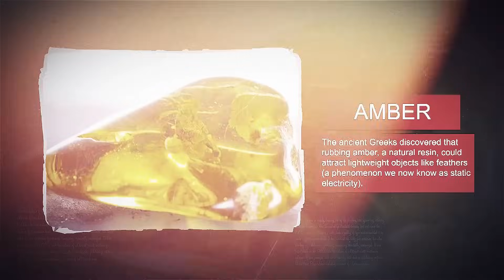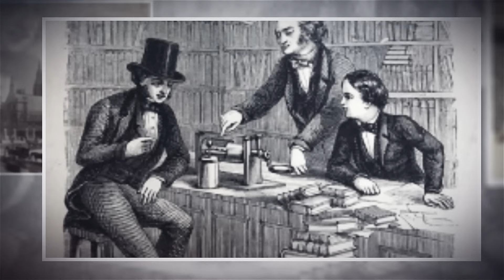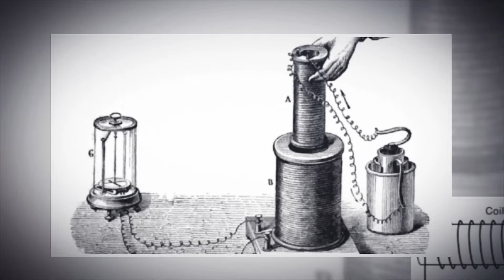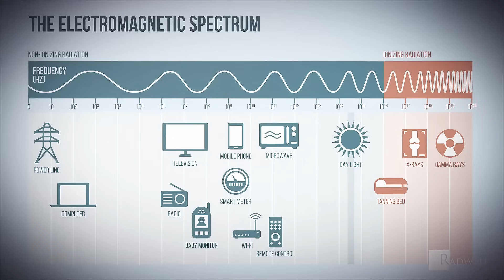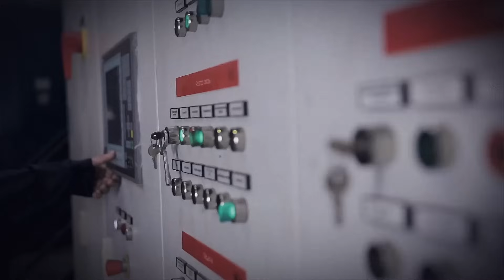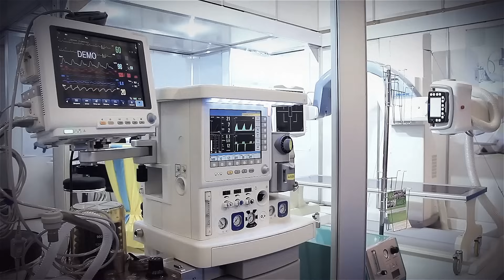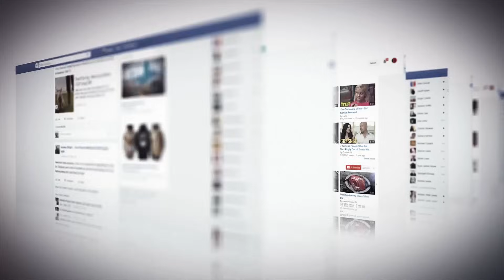The Crazy Story of The Inventors of The Electricity !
Pioneering the modern era of electricity, inventors like Thomas Edison and Nikola Tesla engaged in a fierce rivalry, with Edison championing direct current (DC) and Tesla advocating for alternating current (AC), ultimately leading to the electrification of the world and revolutionizing the way we live. Their groundbreaking inventions, marked by Edison's light bulb and Tesla's induction motor, laid the foundation for the global power grid and reshaped the course of human history.

⭐️ My Goal ⭐️

My goal with this channel is to do videos about the best tech company and tech people. I will principally talk about tech and future tech. Science and gadgets are really cool and interesting ! You will also know what are the best smart technology by following this channel. 🚀

👨 About Me 👨

I'm passionate about ai and technology. I like science and fun facts, in this channel you will see the best tech videos in YouTube !